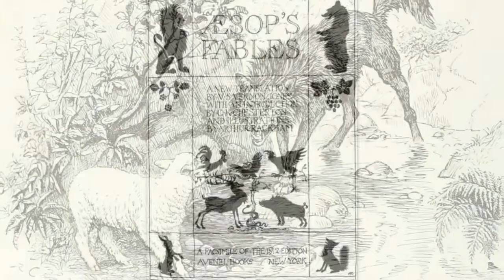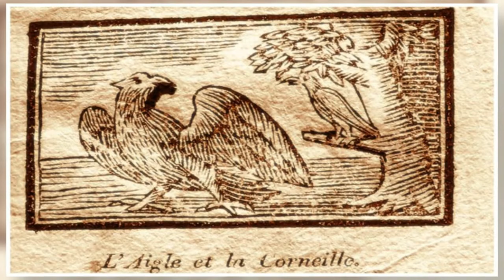Эзоп басни слушать "Лисица и виноград". Аудиокнига